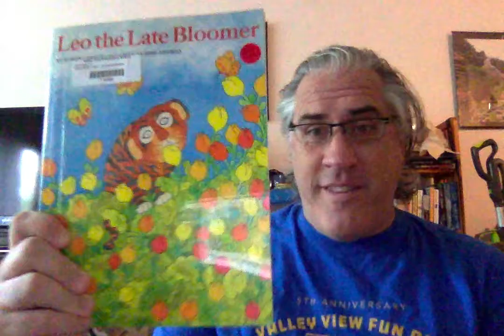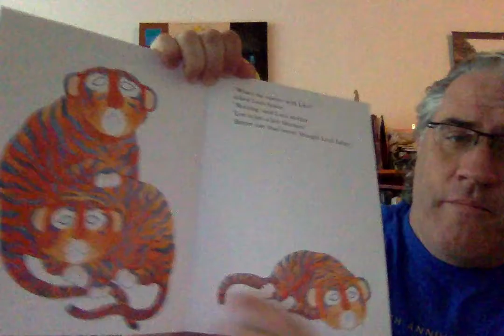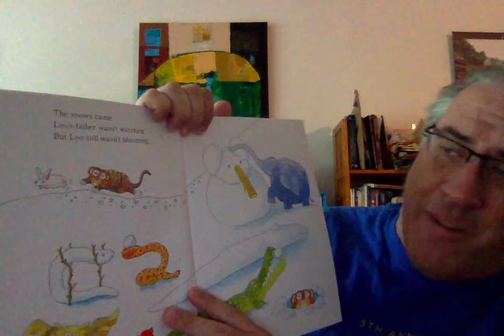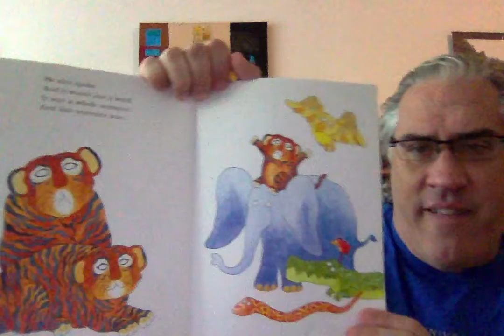Leo The Late Boomer: Movie on 9 10 20 at 9 28 AM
Book of the Month, September 2020
Leo The Late Bloomer by Robert Kraus